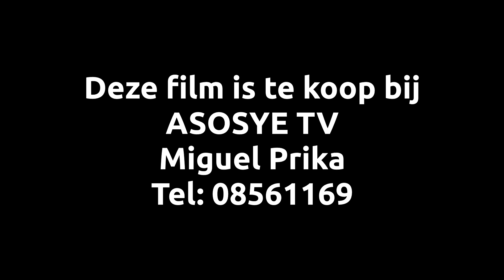Zr Carmen a wani tjai a baaka